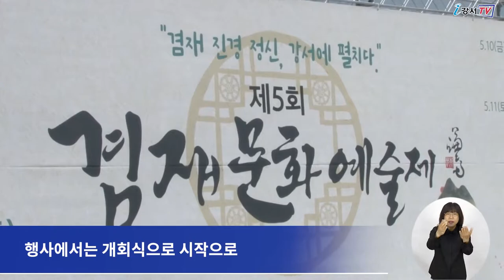2022 제6회 겸재문화예술제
겸재정선의 발자취를 느끼며
진경산수의 화혼을 계승하기 위해 오는 6월 11일,
겸재정선미술관과 궁산근린공원 일대에서
제6회 겸재문화예술제가 개최됩니다.

행사에서는 개회식으로 시작으로
메인행사인 제17회 겸재전국사생대회를 비롯해
다양한 부대행사가 펼쳐집니다.

제17회 겸재전국사생대회는 겸재정선미술관 3층 야외데크에서
유치원생부터 고등학생까지의 어린이와 청소년을 대상으로 개최됩니다.

사생대회의 참가접수는 오는 6월 10일까지
겸재정선미술관 홈페이지를 통해 받습니다.

이 밖에도 겸재문화예술제에서는
페이스페인팅, 소망부채 만들기 등 다채로운 체험마당과 더불어
호서예술전문학교의 초청공연도 열릴 예정입니다.

기타 예술제에 대한 보다 자세한 사항은